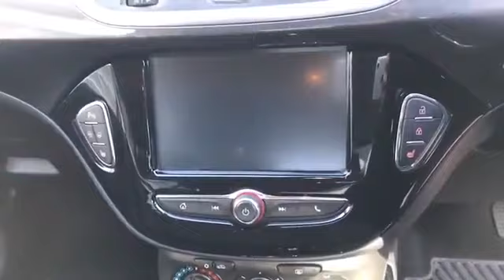WJ King are pleased to offer LX19XRL at an amazing price